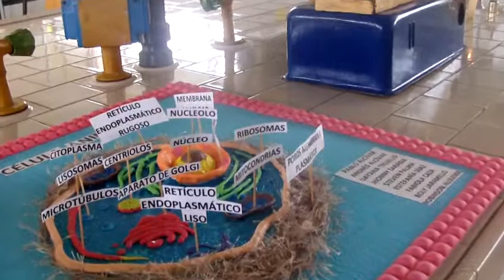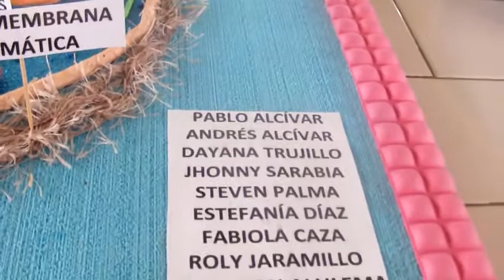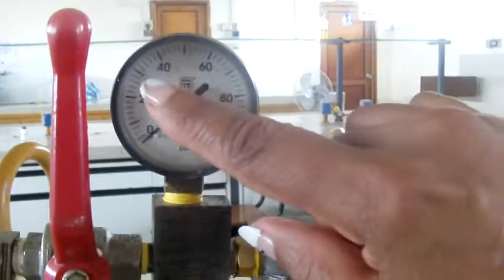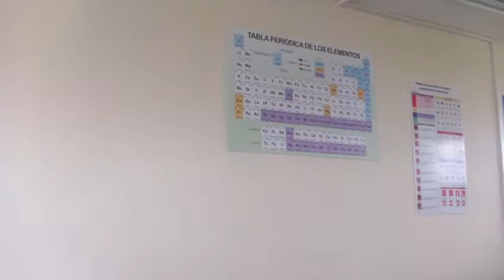UTE Santo Domingo: Laboratorio de Química, Interiores, 2012.08.02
#18 CURSO INTERNACIONAL TEÓRICO/EXPERIMENTAL DE QUÍMICA VERDE, UTE, 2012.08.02.

Con el objetivo de contribuir a la difusión en Latinoamérica de la filosofía y  práctica de la de Química Verde, mediante el curso teórico-práctico dirigido a las comunidades de ciencias químicas y áreas afines del Ecuador, que será impartido por docentes de la Universidad Nacional Autónoma de México en colaboración con la Universidad Tecnológica Equinoccial, a efecto de formar docentes e investigadores comprometidos con la construcción de una ciencia socialmente responsable, se desarrolla en la UTE de la provincia de Santo Domingo de los Tsáchilas un Curso internacional teórico/experimental de química verde.